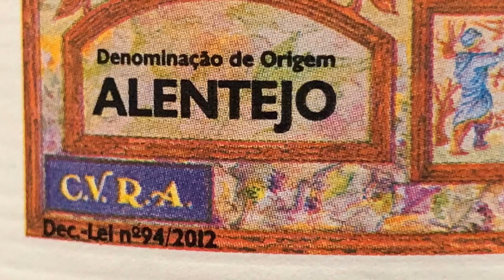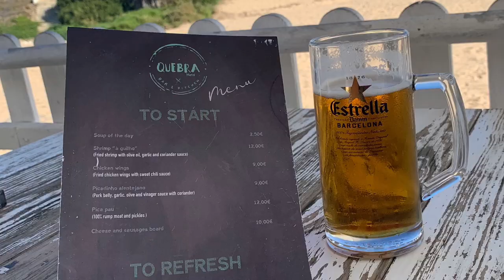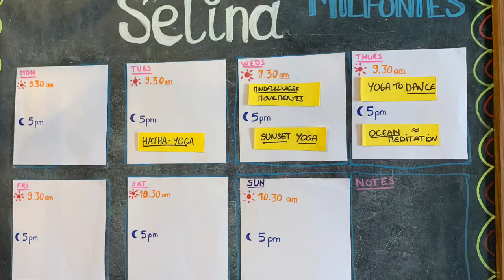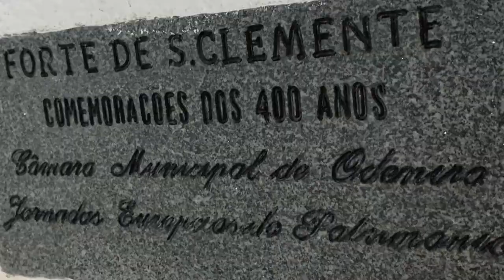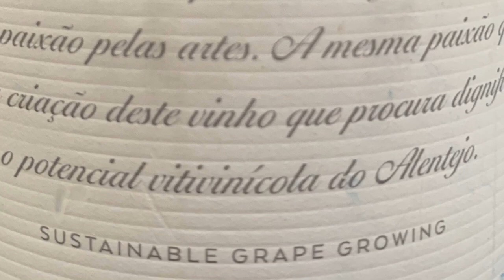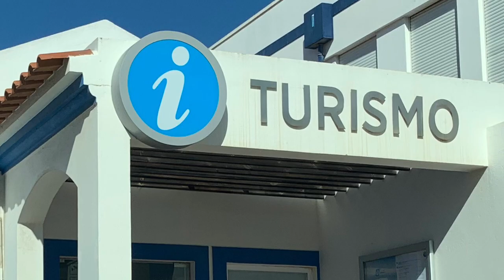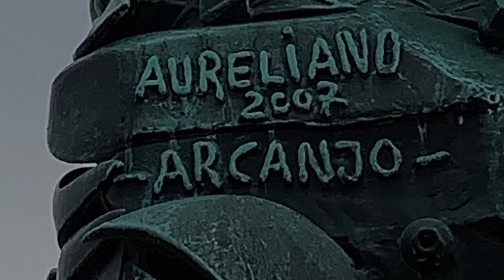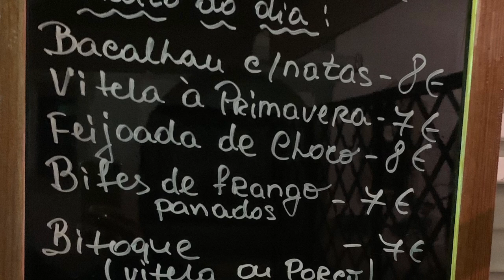Hidden paradise in Portugal, Milfontes- A Visit During COVID and the Off-season-Xpat Travel & Life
Milfontes rests along the wild Atlantic Coast of Portugal between Lisbon and the Algarve.  Bordered by the river Mira, miles of sand dunes, natural preserves, and the ocean, this is a nature lovers paradise. It is located about an hour’s drive from the main toll road which keeps this historical town from getting too crowded, especially in the non-summer months and during COVID also.  As an expat in Portugal you can travel through the country if you follow the rules.  Wear a mask and be courteous and you will be well rewarded by happy travel industry staff.  Cheers and happy travels.

We can't wait to see you here on this side of the "pond".

If you’re thinking of moving to Portugal then click on this link to my free questionnaire/planner for moving to Portugal.(The planner helps organize your wants and needs and Is a good starting place to begin your journey).

Join the tribe and MailChimp here and get my resource sheet which includes some of my contacts just click on my MailChimp link below and when you type in your email it will email you a welcome email with the link to the resource sheet.

The link will stay the same even as I change and update data.  Flag the welcome email for future reference.  I don’t email much (I keep busy with fun stuff) but then you can get any updates or even private videos just for my “tribe”.   Here is the link:

If you don’t get it within a minute or two then just check your spam or promotions tab if you use Gmail and it’s usually in there
Another video you may like:
Important apps for living and "Traveling in Portugal Like a Pro", see my travel video

Apps you may need for trains (high-speed train Alpha Pendular), communication, travel, and more.  I give an ideal itinerary for scouting out where to live or visit to maximize your time and money hitting Lisbon, Porto, and the Algarve.

Tips and tricks mixed in with footage of the airports and clips of apps.

If you’re thinking of moving to Portugal then click on this link to my free questionnaire/planner for moving to Portugal.
(The planner helps organize your wants and needs and Is a good starting place to begin your journey).

Sign up for our "tribe" email here, be the first to get notified when a video is posted or something cool is going

The full article will be posted soon on GoNomad.com